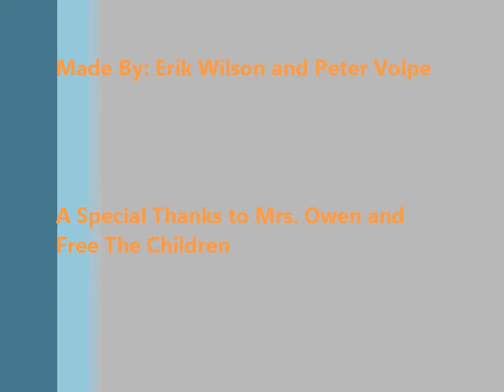Free the Children (CFIS)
Motivational video about education in 3rd world countries. Made by Peter and Erik.